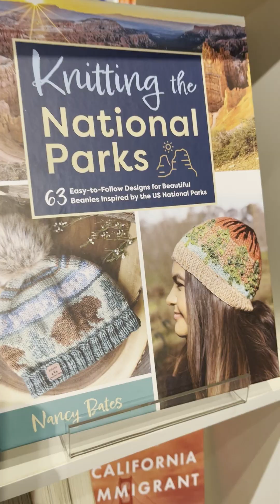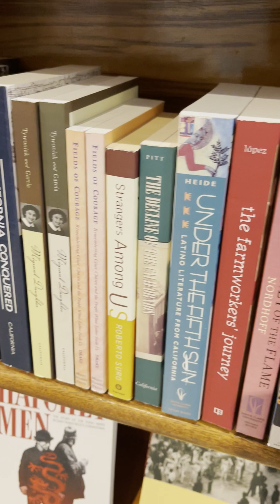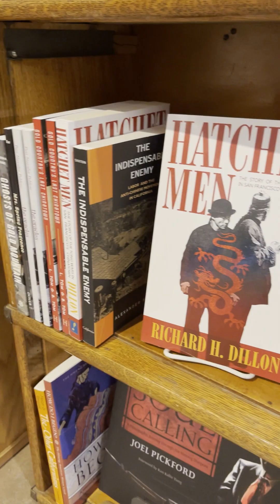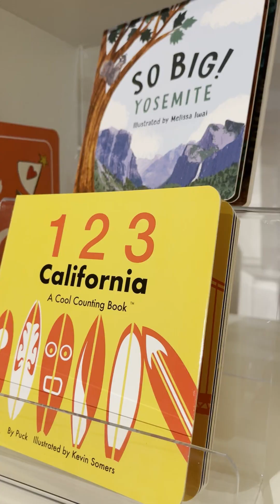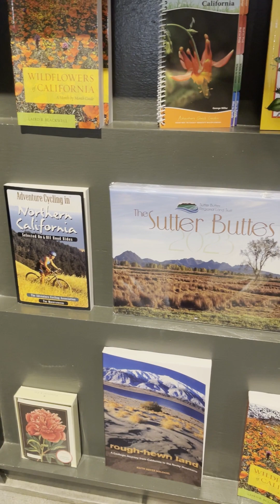The magical gift shop at the Sutter County Museum.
Open now through December 22 9 a.m. to 5 p.m., 1333 Butte House Road Yuba City.